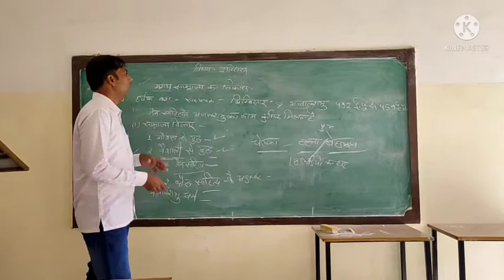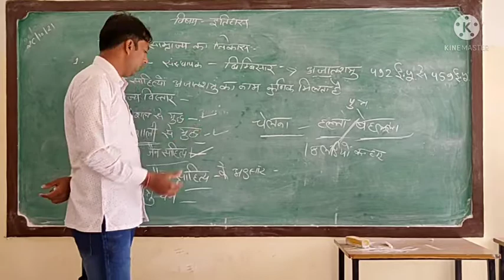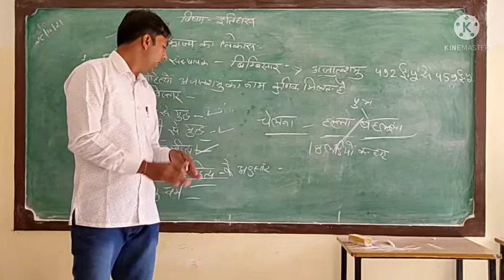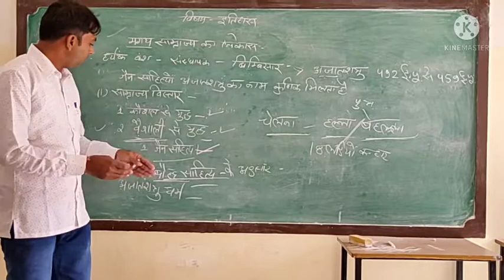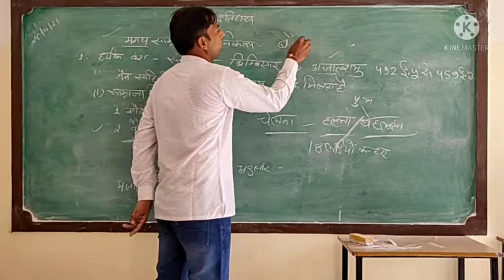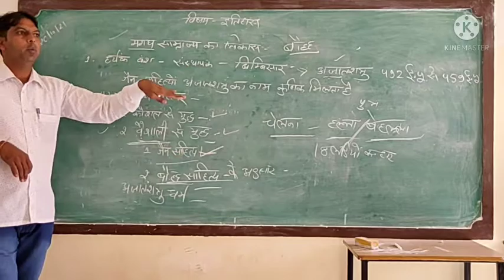BA1st year history ajatshatru Magadh samrajya ka vistar अजातशत्रु मगध साम्राज्य का विस्तार हर्यंकवंश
बीए प्रथम वर्ष ।
विषय इतिहास
हर्यंकवंश। बिम्बिसार। अजातशत्रु। मगध साम्राज्य का विस्तार। ba 1st year . history.